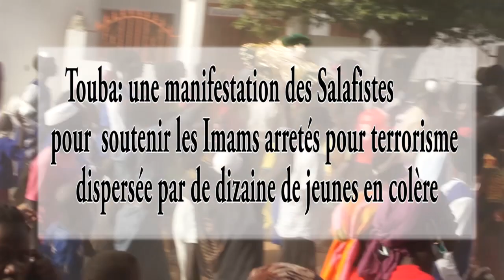Touba Ndamatou: Manifestation de soutien de salafistes dispersée par les jeunes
Les salafistes tentaient d' organiser une manifestation de soutien au Imams soubsonnés de terroristes. Plusieurs jeune se sont rassemblés pour la perturber. La police et safinatoul Aman sont du intervenir;